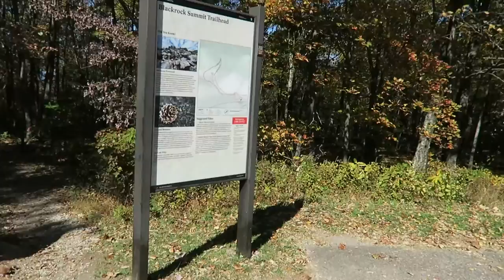Blackrock Summit Hike - Camping in Shenandoah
We hike Blackrock Summit and I get eaten by flies while camping in Shenandoah National Park. I also found an apple tree.